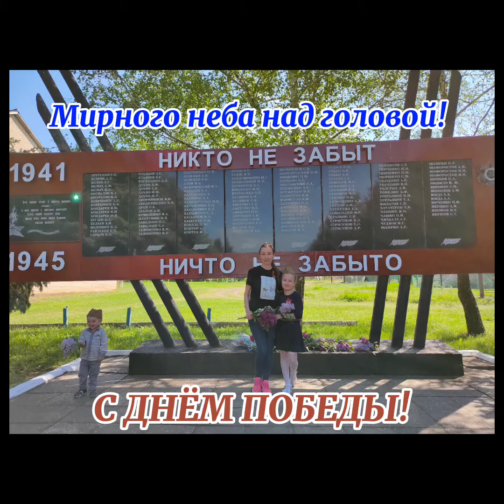С ДНЁМ ПОБЕДЫ | И всё о той весне | Анна Шафоростова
Поздравляем Всех с днем победы!!!
Песня "И все о той весне" в исполнении
Доченьки